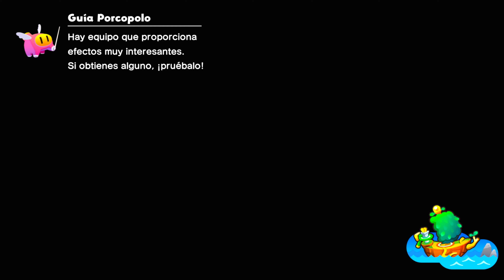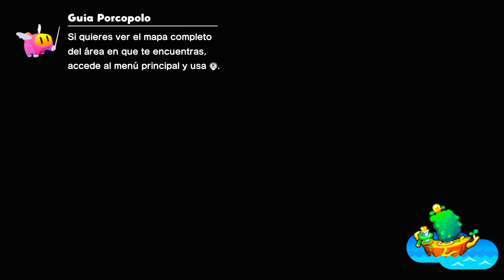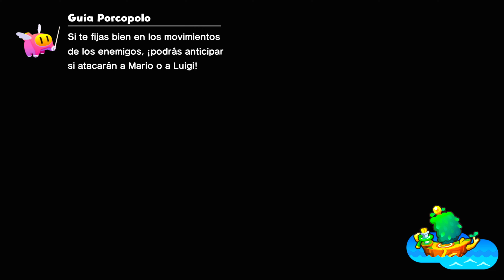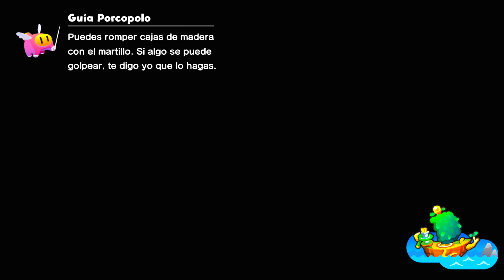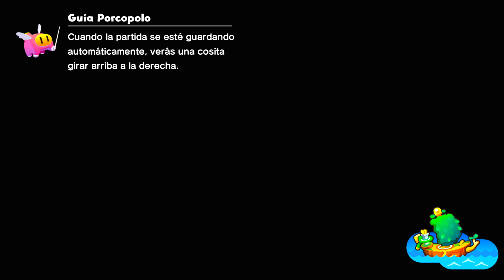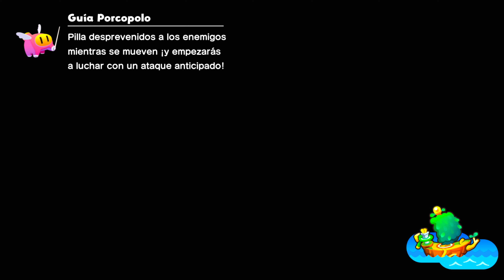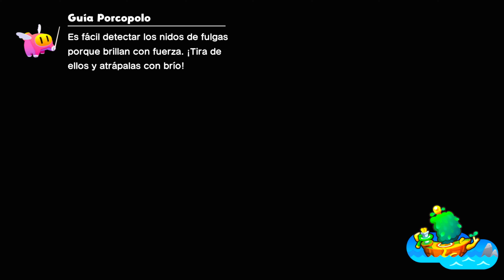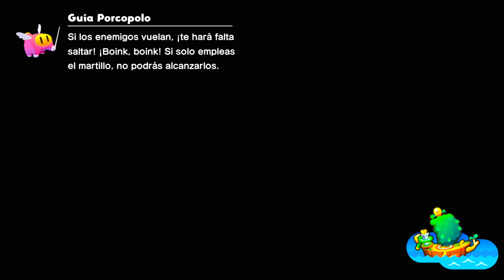💫💫Mario & Luigi Conexión fraternal I Parte 3 I Gameplay Español Walkthrough (No Commentary)💫💫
Gameplay Español

¡El inimitable dúo de hermanos regresa para una nueva aventura en alta mar! Leva anclas en compañía de Mario y Luigi a bordo de la Isla Nao (mitad barco, mitad isla), y recorre el ancho mundo de Concordia. Usa el cañón de la Isla Nao para visitar, explorar y vivir mil peripecias en todo tipo de islas, que albergan desde selvas tropicales hasta bulliciosas ciudades. Conoce a nuevos amigos por el camino, como Conetta y Porcopolo (que no es un cerdo en absoluto), y crúzate con personajes conocidos del Reino Champiñón, como Peach y Bowser, que quizá te echen una mano durante la aventura.

Tendrás que recurrir al vínculo que une a Mario y Luigi para lograr la victoria. Usa las acciones tándem para salvar obstáculos mientras exploras, y ejecuta poderosos ataques tándem que les dan un toque muy dinámico a los clásicos combates por turnos. ¡Necesitarás sacarle todo el provecho a esta "conexión fraternal" para que los hermanos salgan airosos!